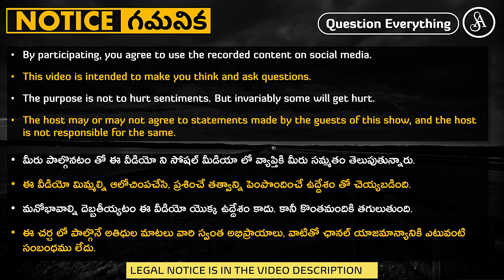చరిత్ర తెలుసుకోవటం వల్ల ఉపయోగం ఏంటి?